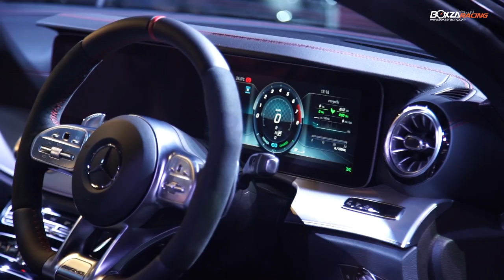Mercedes-AMG เปิดตัว CLS53 4Matic+ และ E53 4Matic+ Coupé เติมเต็มความเร้าใจสายรหัส AMG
บริษัท เมอร์เซเดส-เบนซ์ (ประเทศไทย) จำกัด แถลงผลประกอบการประจำปี 2561 ตอกย้ำความเป็นผู้นำอันดับหนึ่งตลาดรถหรูเมืองไทย 18 ปีติดต่อกัน ด้วยยอดขายสูงสุดเป็นประวัติการณ์ถึง 15,785 คัน เผยทิศทางการดำเนินธุรกิจปีนี้ เน้นนำเสนอรถยนต์รุ่นใหม่มากกว่า 20 รุ่น ครอบคลุมในทุกเซกเมนต์ ปูพรมด้วยกิจกรรมการตลาดต่อเนื่องตลอดทั้งปี เพื่อสร้างความแข็งแกร่งให้กับรถยนต์ในแบรนด์หลักอย่าง เมอร์เซเดส-เบนซ์ (Mercedes-Benz), เมอร์เซเดส-เอเอ็มจี (Mercedes-AMG), เมอร์เซเดส-มายบัค (Mercedes-Maybach) และแบรนด์เทคโนโลยี อีคิว (EQ) ล่าสุดประเดิมเปิดตัวรถยนต์สองรุ่นใหม่ตระกูล Mercedes-AMG 53 อย่าง CLS 53 4MATIC+ รุ่นประกอบในประเทศ และ E 53 4MATIC+ Coupé รุ่นนำเข้า เอาใจสาวกรถยนต์สายพันธุ์แกร่ง พร้อมเสริมทัพด้วยบริการหลังการขาย เตรียมเปิด “คลังอะไหล่แห่งใหม่” ที่ครบวงจรที่สุดในเดือนกุมภาพันธ์ และวางแผนแต่งตั้งผู้จำหน่ายอย่างเป็นทางการเพิ่มอีกสี่แห่งภายในสิ้นปี 2562